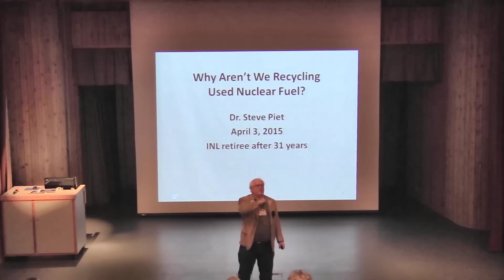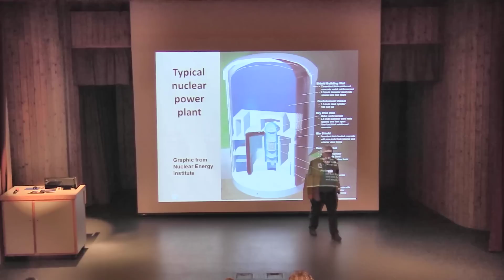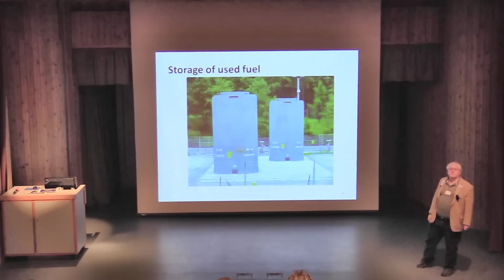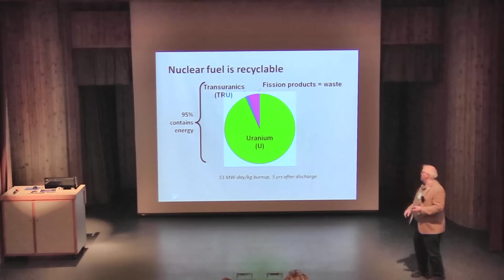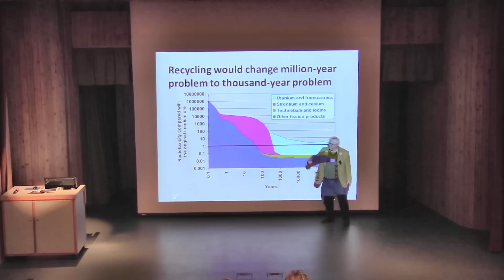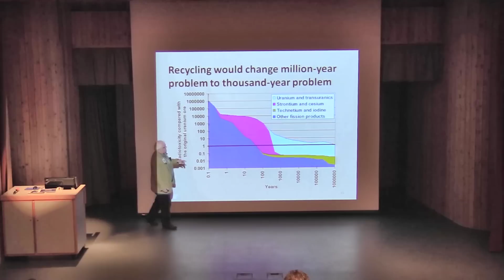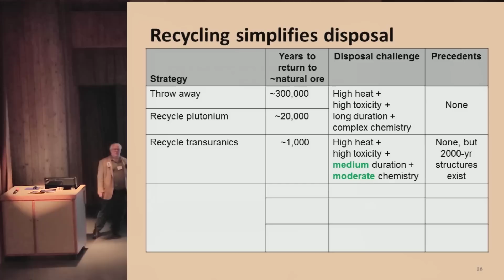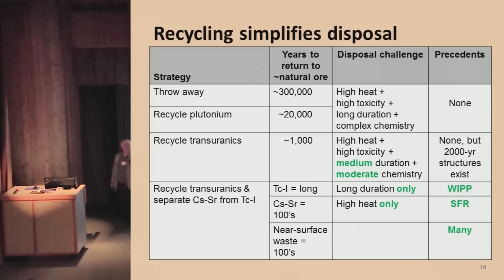Why Aren't We Recycling Used Nuclear Fuel, part 1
Dr. Steve Piet addresses why we aren't recycling used nuclear fuel in the U.S.  The 1-hour talk given to Friends for Learning, April 3, 2015, in Idaho Falls, Idaho.  The topic involves technical, political, and historical factors.  The talk includes a caution that the current U.S. approach merely repeats what was done in the 1980s and we know how that movie ended.  The talk ends with a suggested improved approach that has a greater chance of succeeding.